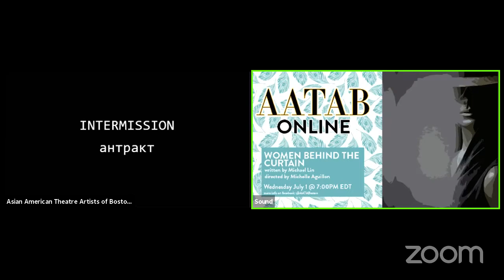Women Behind the Curtain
Asian American Theatre Artists of Boston presented a reading of Women Behind the Curtain livestreaming on the global, commons-based, peer produced HowlRound TV network at howlround.tv on Wednesday 1 July.

AATAB ONLINE: Women Behind the Curtain by Michael Lin

Directed by Michelle Aguillon
Stage Managed by: Anna Levin
Sound Design by: Bram Xu

Featuring:
Christina Mei Chen
Vivian Liu-Somers
Lisa Nguyen
Quentin Nguyen-Duy
Ankur Singh
Jude Torres

SYNOPSIS: In Cold War Moscow, the minister of propaganda lies dead in the street. In his apartment above are two figures -- Aleksandra, his horrified secretary, and Renee, a French spy. With a critical dossier in hand and the stubborn Aleks in tow, Renee must navigate unexpected allies and a dogged agent of the KGB to find her way out from behind the Iron Curtain.

Runtime: approx. 60 minutes

Each of our readings will be presented live on Zoom, Facebook Live, and HowlRound TV.

About AATAB Online

We've gathered (and still are gathering!) theatre artists from the AATAB community, the Boston theatre community, and friends across the country that are now virtually available, to explore a play in development by a Boston-based Asian American playwright, and experiment with how we can become even more creative storytellers through Zoom.

Our goal is to find new ways for us to gather and celebrate our community, and to find some joy through collaboration and creativity during these unknown, frustrating, and difficult times, all while raising money for organizations in need! For this reading we would like to amplify the Official Navajo Nation COVID-19 Relief Fund and Navajo & Hopi Families COVID-19 Relief Fund.

The Navajo Nation COVID-19 Fund has been established to help the Navajo Nation respond to the COVID-19 pandemic. This is the Navajo Nation’s only official COVID-19 fundraising and donation effort. The Official Navajo Nation government website.

The Navajo & Hopi Families COVID-19 Relief Fund is an initiative of Yee Ha'oolniidoo, a grassroots, indigenous-led, nonprofit organization whose goal is to help the elderly (especially those raising their grandchildren), the immunocompromised and mobility impaired, single parents, and struggling families by helping them buy groceries, water, health supplies, and necessary items so they (and their vulnerable communities) can be protected from exposure to the virus. They are also making masks for medical workers and first responders, and investing in a media campaign to urge folks to stay home and socially distance, and to embrace sterilization practices. Learn more on their GoFund Me Page and at this article.

Asian American Theatre Artists of Boston (AATAB) is a social collective that seeks to empower and connect Asian American, Pacific Islander American, MENA American, and Kanaka Maoli theatre artists in the Greater Boston area.